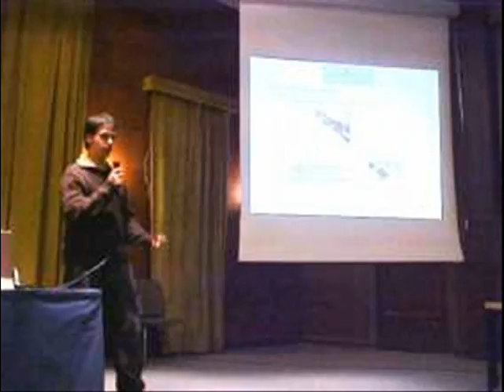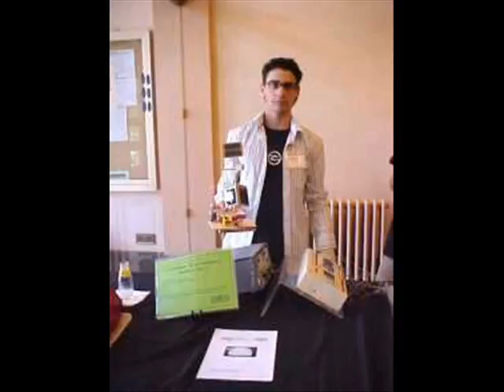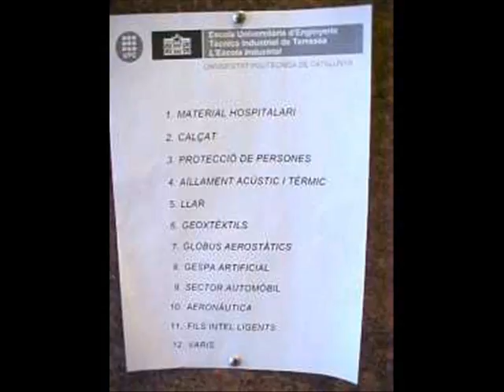Primer Mercatec Vallès (I)